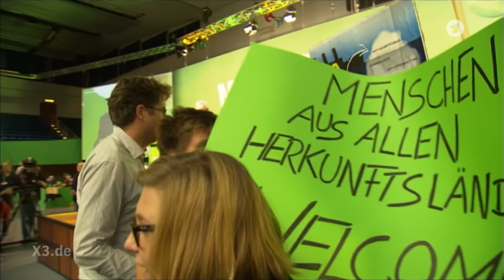Bin ein Konservativer bei den Grünen - Song für Winfried Kretschmann | extra 3 | NDR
Er fährt Diesel und plant gerade eines der schärfsten Überwachungsgesetze Deutschlands einzuführen. Für die Grünen ist er ein politischer Flexitarier. Dafür gibt's was auf die Ohren.